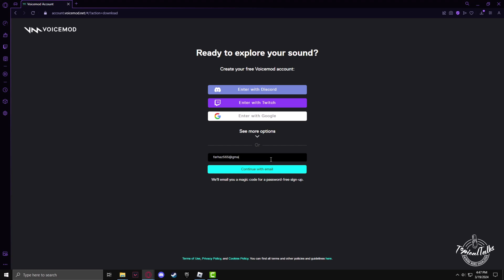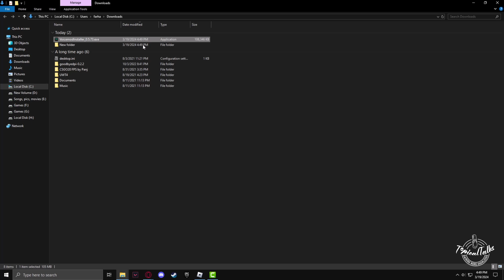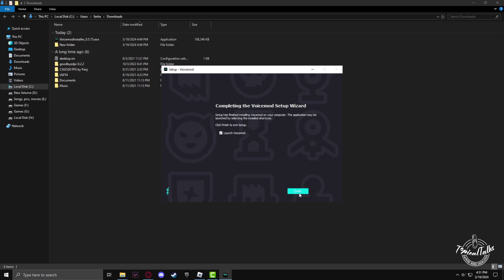Best Free Voice Changer For Roblox Voice Chat (2026 UPDATED)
A good quality voice changer can make the gaming experience better and a good voice changer for Roblox is what a lot of people look for. In this article we'll provide six of the best voice changers that Roblox users can employ today.

0:00 Intro
0:12 Free Roblox Voice changer
0:20 Voice mode website
0:31 How to use voice changer Roblox
0:50 Download voice mode installer Roblox
2:20 Setup voice mode into Roblox
3:10 Outro